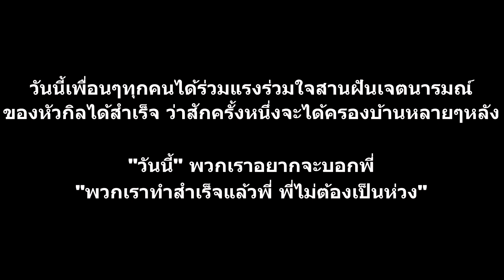[RO GGT Guild War] - Romance - Ranger 19/12/21 SV.CHAOS